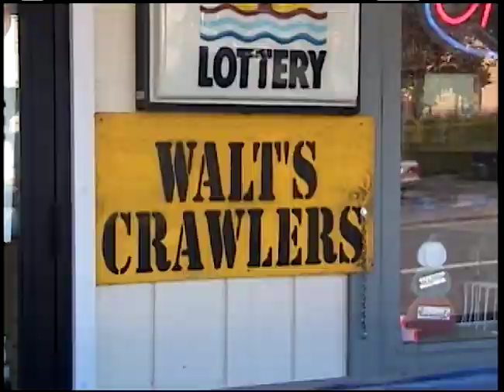Nad Navillus "Gambler's Remorse" (Official Music Video)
From the album "Forgotten Portraits", "Gambler's Remorse" takes the words of Devon Terrell and sets them to music written and performed by Nad Navillus. Video by Robert Salazar at Bob.
With additional footage provided by Edra Soto at ICA San Diego / North, Encinitas California.
Recorded by Dan Sullivan (guitar and vocals) and Keith Hanlon (drums)
Mixed and mastered by Brok Mende at Friends of Friends Recording, Chicago IL 2023.